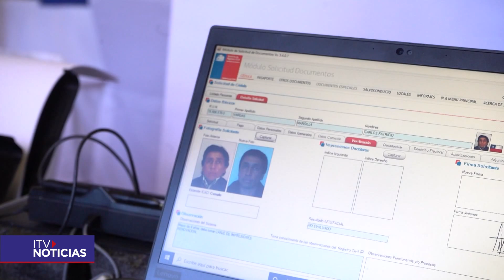"Gobierno en Terreno": actividad lleva atención y servicios a la Comuna de Río Verde